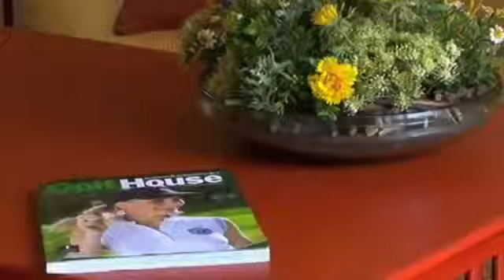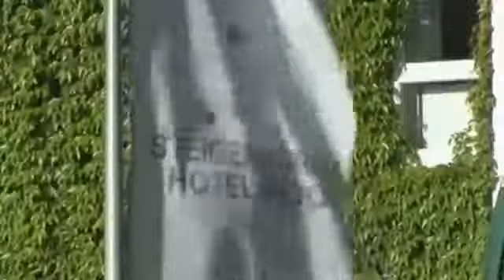Golf i Nordtysklandm4v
Inspirationsvideo når din næste golftur går til Tyskland. Lavet i samarbejde med TV2 regioner. GolfTyskland.dk byder velkommen til god golf i Tyskland som din officielle golfkanal.